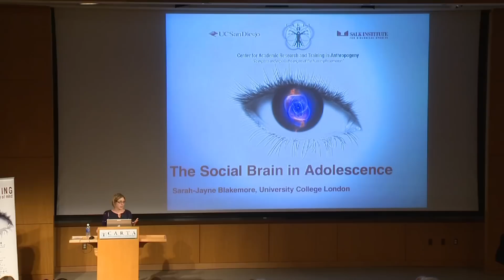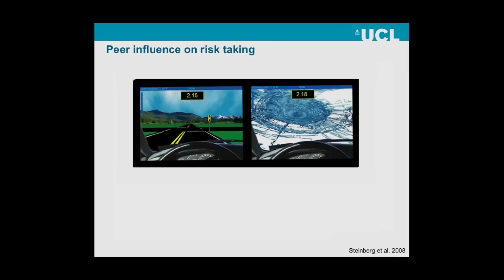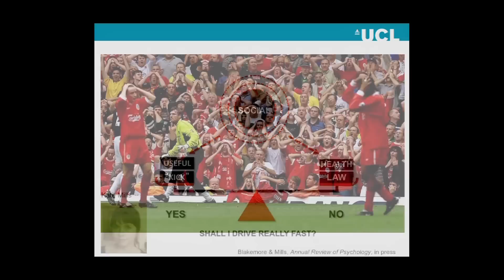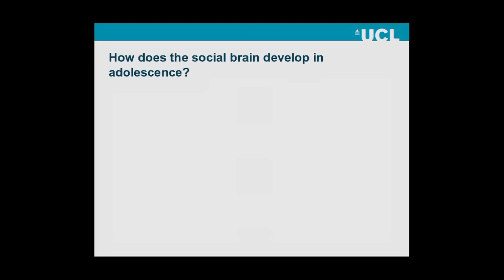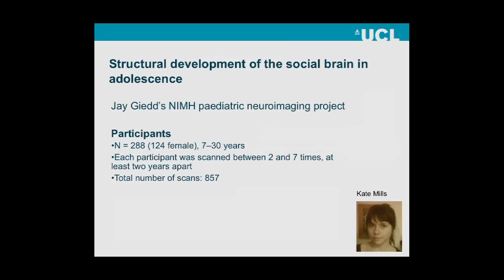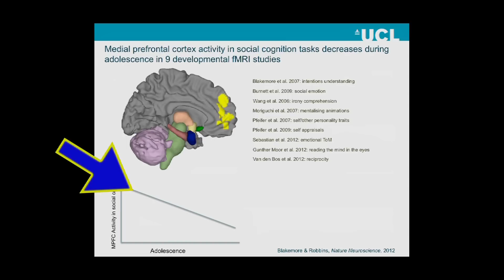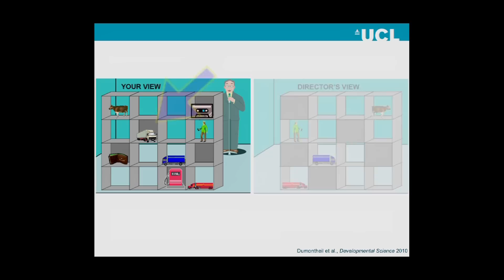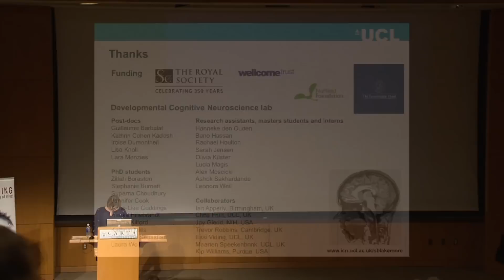CARTA: Mind Reading: Human Origins and Theory of Mind: The Social Brain in Adolescence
Sarah-Jayne Blakemore (Univ College London) discusses how the social brain, that is, the network of brain regions involved in understanding others, develops during adolescence.   Adolescence is a time characterized by change -- hormonally, physically, psychologically and socially.  Yet until fairly recently, this period of life was neglected by neuroscience. Recorded on 10/18/2013. Series: "CARTA: Mind Reading: Human Origins and Theory of Mind" [Science] [Show ID: 26078]